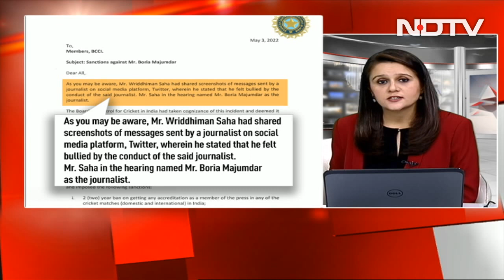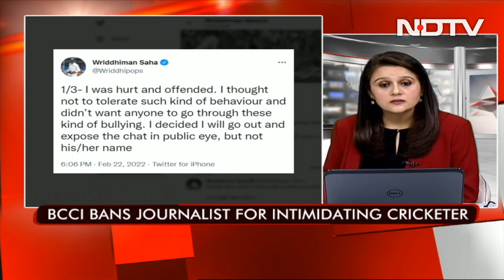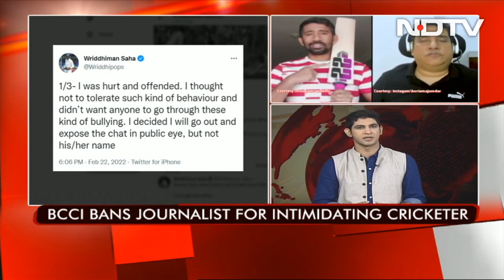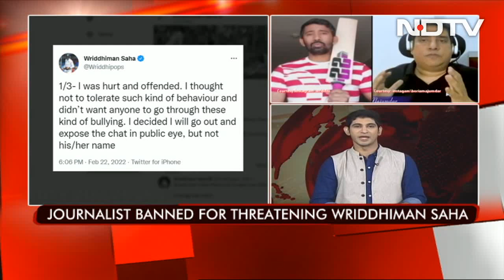BCCI Bans Journalist For 2 Years For "Intimidating" Wriddhiman Saha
The Board of Control for Cricket in India on Wednesday banned senior journalist Boria Majumdar for 2 years for intimidating Wriddhiman Saha. The veteran India wicket-keeper had alleged that he was intimidated by a journalist for not giving an interview. He revealed all the details to a BCCI committee probing the matter in March earlier this year. Journalist Boria Majumdar in a Twitter video identified himself as the one accused by Saha. A three-member committee had met Saha in New Delhi to probe into the 37-year-old's allegations against the previously unnamed journalist. "I have told the committee everything I know. I have shared all the details with them. I can't tell you much right now. BCCI has asked me not to talk about the meeting outside as they will answer all your queries," Saha told reporters after appearing before the committee in New Delhi.